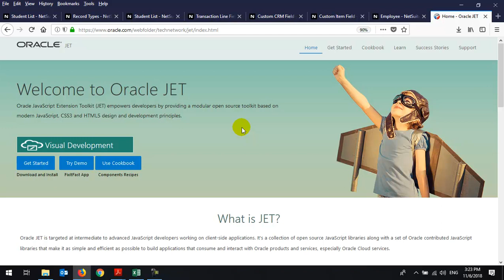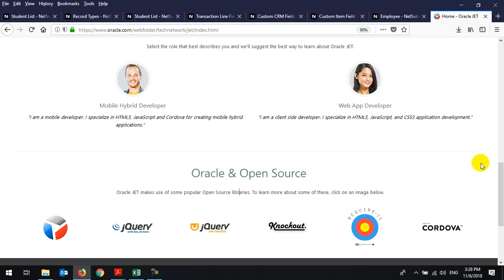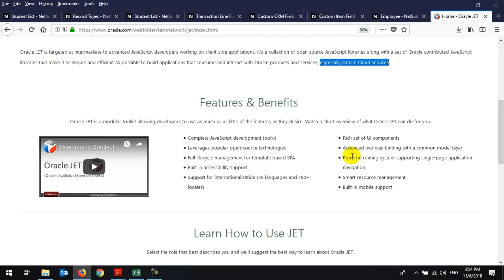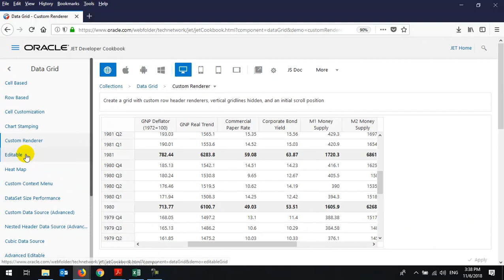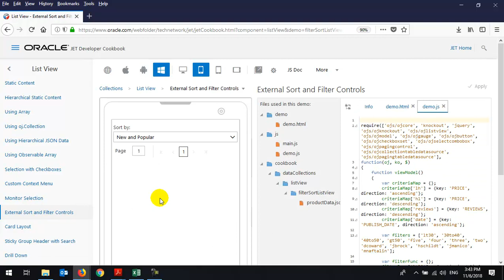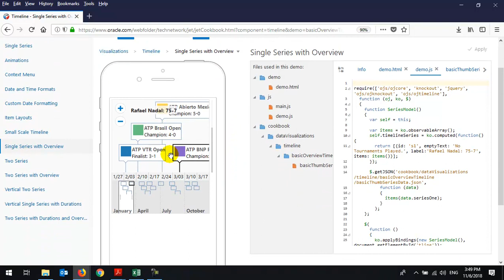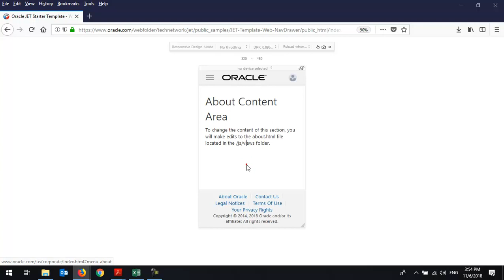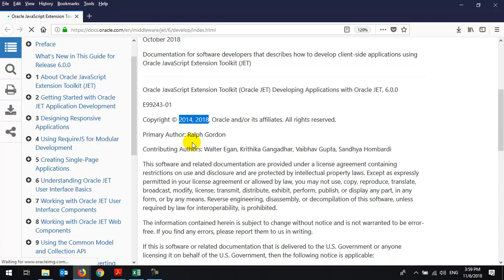1 Oracle JET Introduction to Oracle JET Technology and Tools